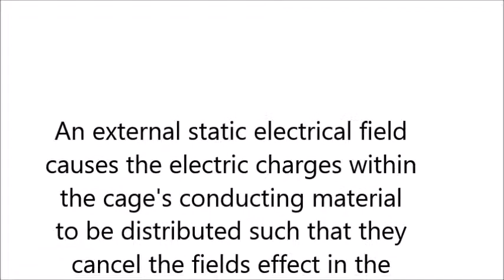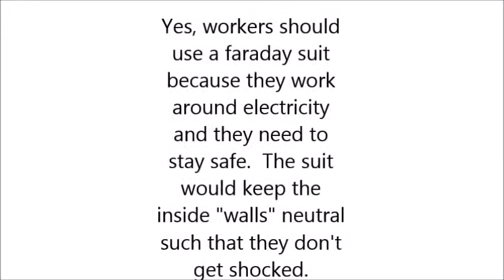Electrostatics Project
Music from Interstellar Soundtrack by Hans Zimmer